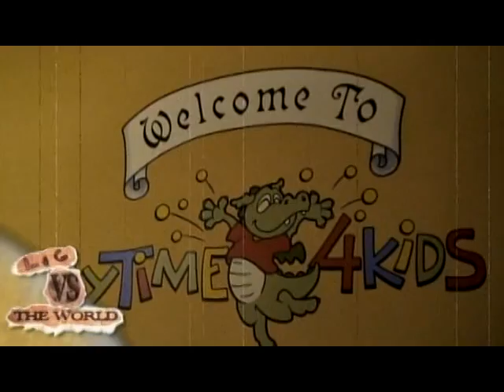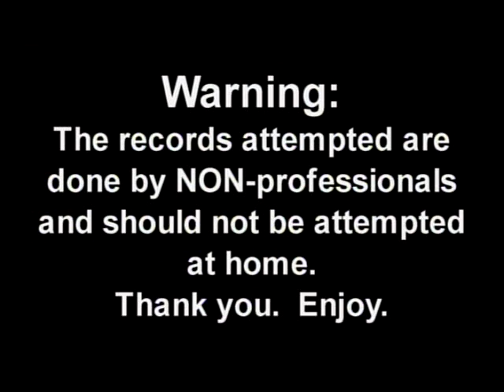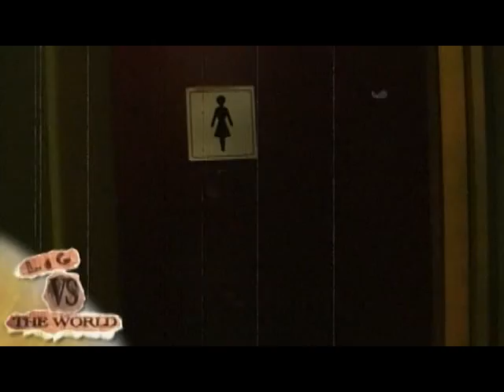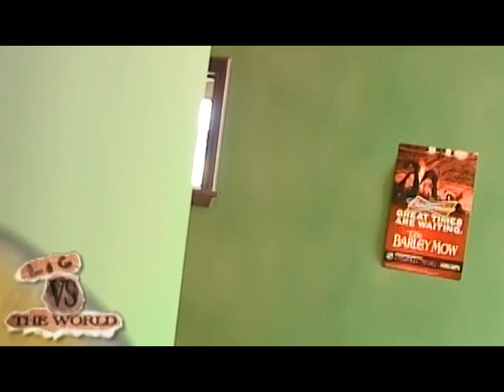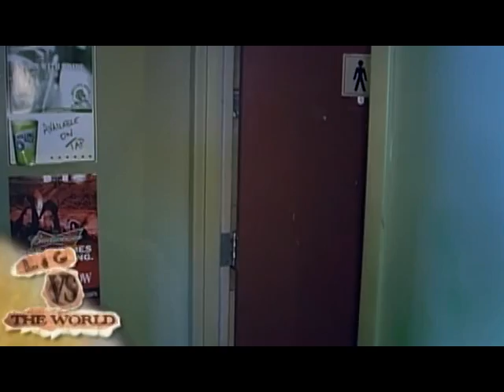Lance & Gilles VS The World / SEASON 1 EPISODE 3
Lance & Gilles VS The World

* * * Watch Lance & Gilles VS The World on ROGERS TV * * *